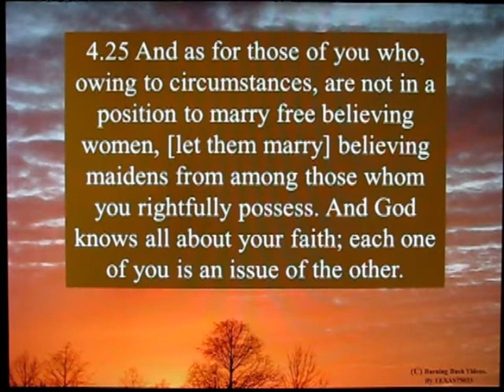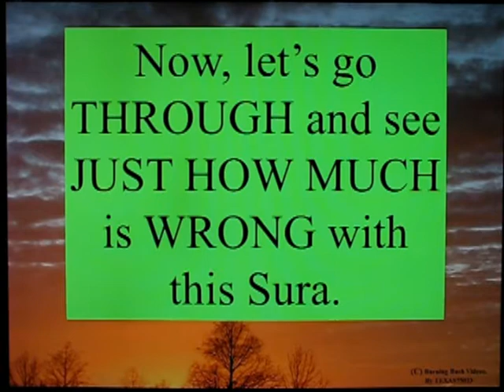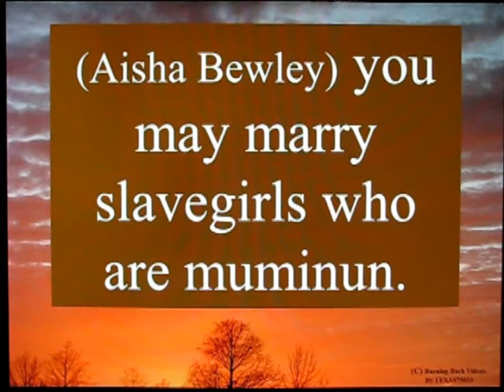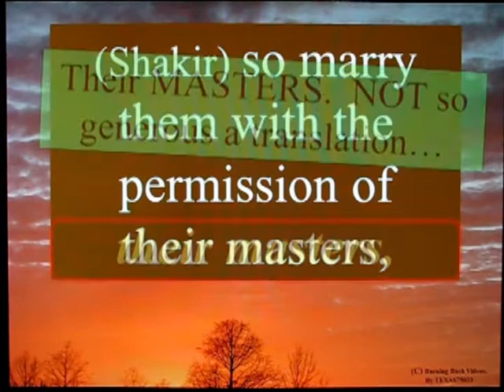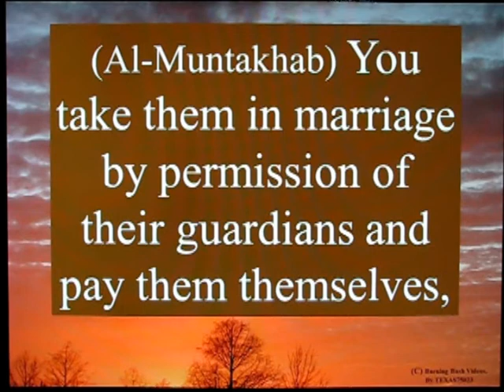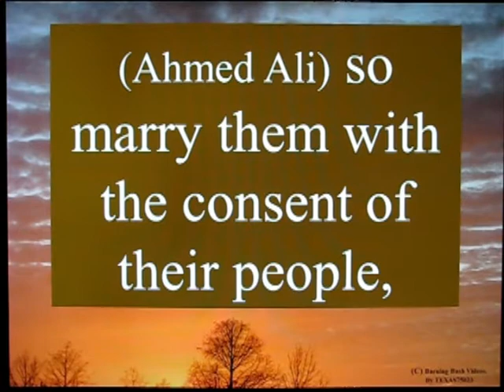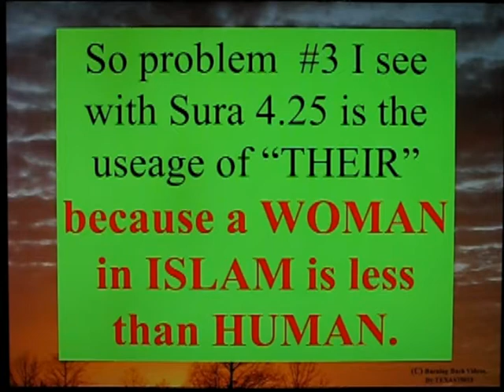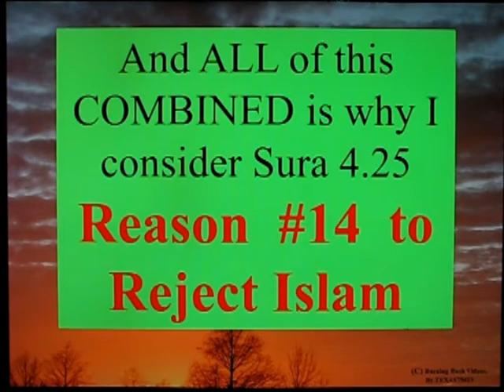Reason to Reject Islam - 16 - The Problems of Sura 4 25